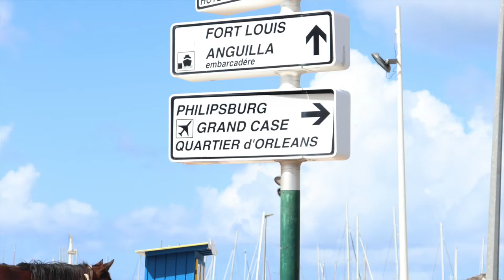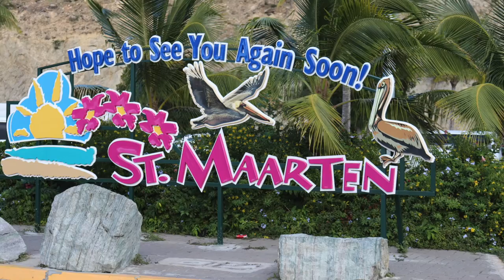Exploring St. Martin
St. Martin is an Island in the Caribbean divided between two countries French and Dutch. The Island is known for it's beautiful beaches and watersports. If you are looking for excitement on the island,  just go to the beach and maybe before you even notice the plane is flying over your head. I loved the Island and would love to go again. Hope you enjoy my video.